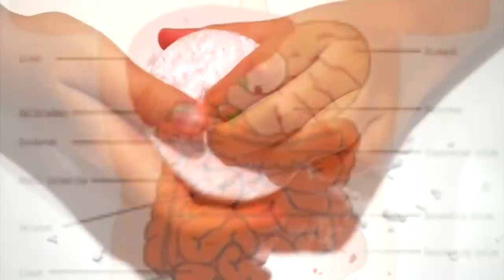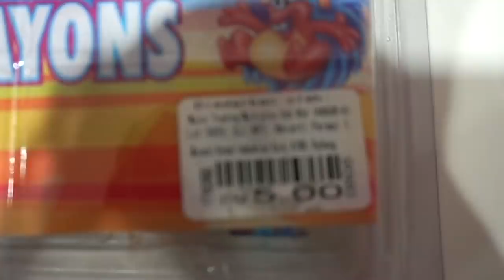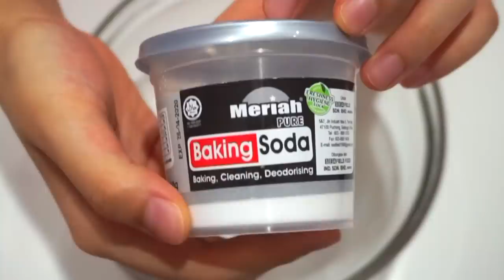超奇葩的圣诞节DIY！（用吹风机，蜡笔做圣诞DIY，史莱姆球，金鱼缸球，用苏打粉做假雪！）Weird Christmas DIY You Need To Try!|Cannie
今天来做超奇怪的圣诞节手作，希望大家喜欢这支影片，因为我很喜欢做这种奇奇怪怪的DIY哈哈
今天我会用吹风机和蜡笔做DIY哟，还有超舒压的史莱姆球，如果你要送人的话也是可以哒！可能会变影片那样哈哈
金鱼缸球我觉得真的很奇怪不过也超有创意的！最后就是用苏打粉和lotion做假雪，超酷的！

星期一❌营业！

🍪Equipment: MacBook Air
🍚Camera：Sony 5100
🍙Editing Software: Final Cut Pro X
🥛Thumbnail Software: Adobe Photoshop CS6

🍔做史莱姆基本步骤🍟：
1）加入适量（和白胶比例1:3）的水，然后加入大量胶水（白胶/透明胶用来做透明slime）
2）然后加入色素/广告彩（这个步骤可有可无），之后加入硼砂水，多次少量，过程不停搅拌，直到成形为止！
-DIY手作
-史莱姆教学
-史莱姆开箱